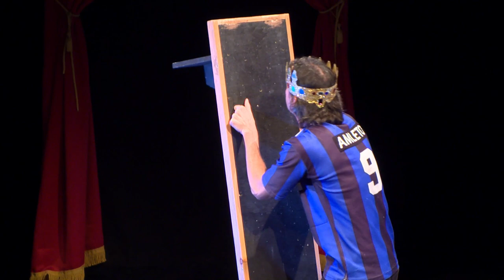Amleto take away | Trailer